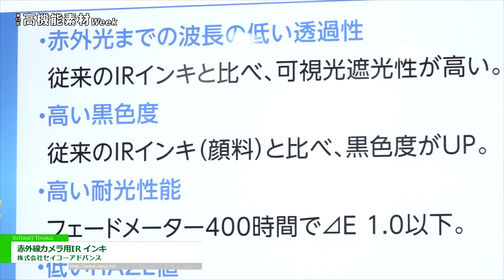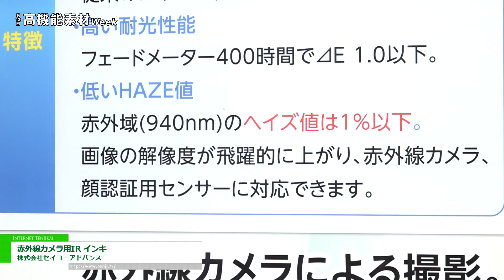[高機能素材Week 2021] 赤外線カメラ用IR インキ - 株式会社セイコーアドバンス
株式会社セイコーアドバンスは高機能素材Week 2021にて、赤外線カメラ用IR インキを出展。